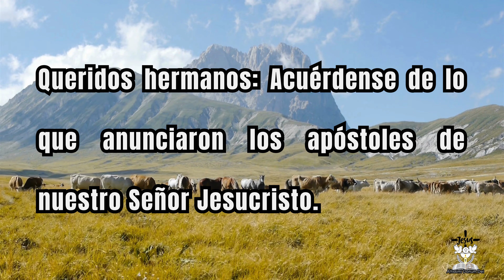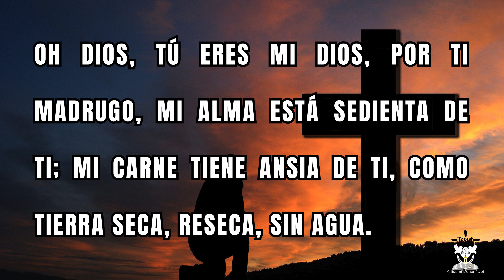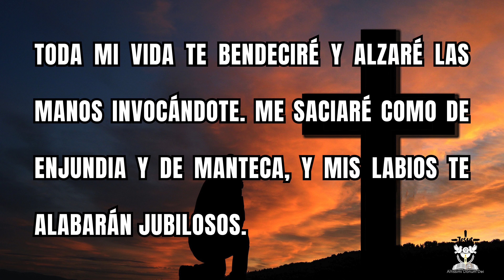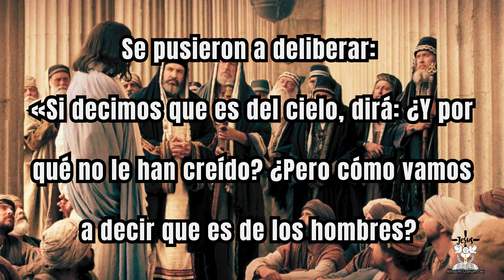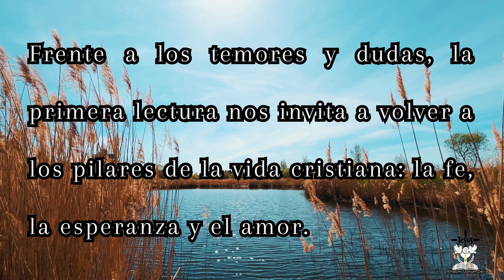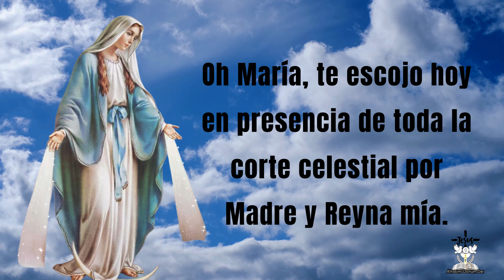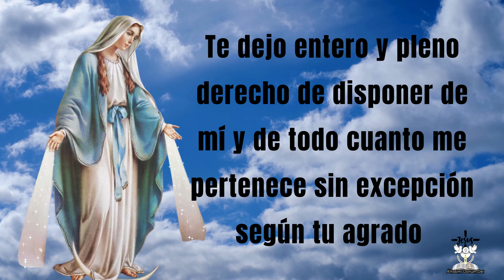EVANGELIO de HOY SÁBADO 01 de JUNIO 2024 📖🕯 LECTURAS del día de HOY 🕊🙏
Aleluya. La palabra de Cristo habite entre ustedes en toda su riqueza, dando gracias a Dios Padre por medio de Cristo. Aleluya.

👉📖Primera lectura: Lectura de la carta del apóstol san Judas 17, 20b-25
👉📖Salmo responsorial 62, 2-6 “Mi alma está sedienta de ti, Señor, Dios mío”.
👉📖 Evangelio de Hoy: Santo Evangelio según Marcos 11,27-33

Capítulos:
00:00 Introducción
00:21 Lecturas del día de Hoy Sábado 01 de Junio 2024
01:34 Salmo Responsorial
02:37 Evangelio de Hoy Sábado 01 de Junio 2024
04:52 Oración diaria